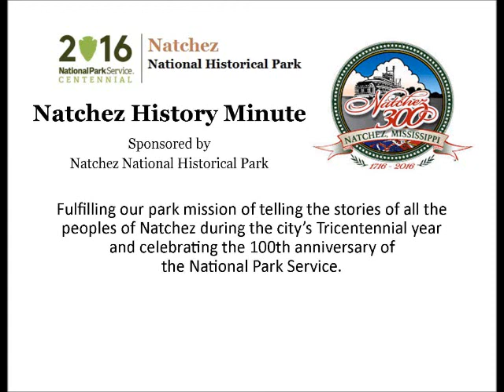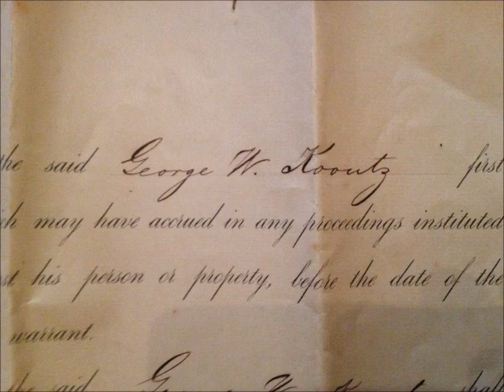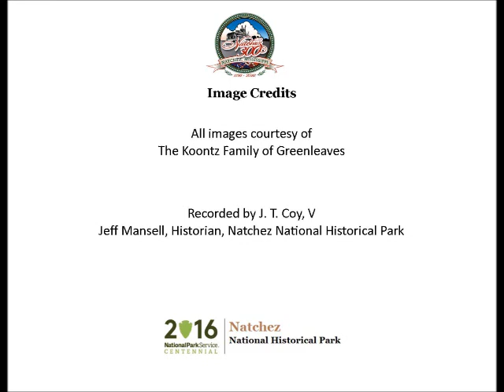Apr 6 George W Koontz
J. T. Coy presents a Natchez History Minute about his ancestor, George W. Koontz, a partner in the Britton & Koontz Bank who was born on this day, April 6 in 1816. Koontz served as a Confederate spy and was the unsuccessful target of a passing carpetbagger.